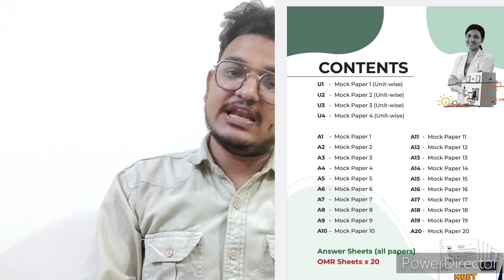Good News for Neet 2023 Students|Neet 2023 latest news today|NTA NEET MOCK TEST PAPERS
Good News for Neet 2023 Students|Neet 2023 latest news today
NTA NEET MOCK PAPERS

Dr Vikash yadav
Medicos study point